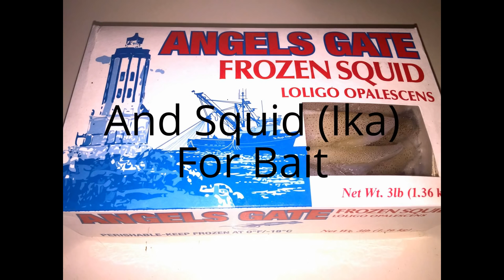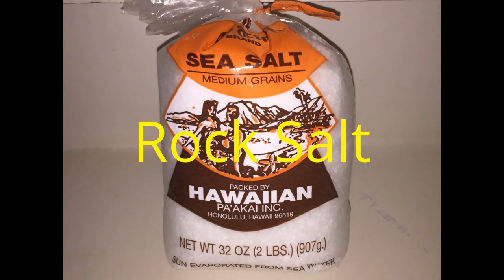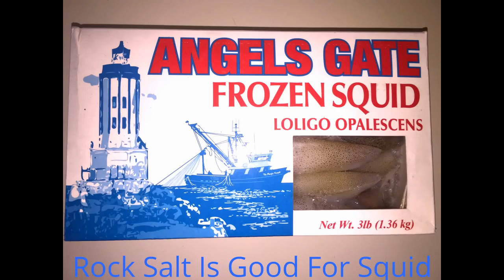Rock Salting Bait! Why & How?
How I Salt Shrimp & Squid For Bait!

Sounds simple, right? Here's a wrinkle. I use rock salt to-
1) Prolong the life potency of the bait by using rock salt. Not table salt. Rock salt.
2) Preserves & TOUGHENS the bait's consistency. Less chance of ripping of the hook during casting. Saves you money on buying bait. Also lengthens the time it can be held in the freezer. Works for all types of fishing baits.

I'm for saving money & time going out to purchasing more bait. Aren't you? I double bag 6pc of shrimp in sandwich bags filled with rock salt. I then put the doubled sandwich bags into a freezer ziplock bag and date it with a count of how many pieces are in each bag. So when i go crabbing i use the oldest bait first, casting with the newest.

For squid i just switch the shrimp out. The only difference is volume. If the pieces are small i put 6 in a bag, slightly larger thicker Ika i put 4 in a bag. I cover generously with rock salt. It toughens the meat. Also when it does get older you won't get that "pinkish" tone and the meat will stay firmer as compared to if you never salted them.

I hope these little tidbits are useful towards your fishing needs.

Shimano 10000 Ultegra Reel

Shimano 5500 Ultegra Reel

Shimano Twin Powers Fishing Reel

Shimano Spinning Reel Cover

Daiwa Emblem 11' Spinning Rod

Daiwa Coastal Spinning Rod

3-Way Crane Swivel

Hawaiian Rock Salt

Plastic Torpedo Clear Bubble

Breakaway Cannon

Bait Bags Material Used

Double Ringed Crab Trap

Piscifun Aluminum Fishing Pliers Braid Cutters Split Ring Pliers Hook Remover Fish Holder with Sheath and Lanyard

Offset Circle Hooks

Fishing Butlers

Miracle Thread

Countour 2 Video Camera

Collapsible Utility Wagon